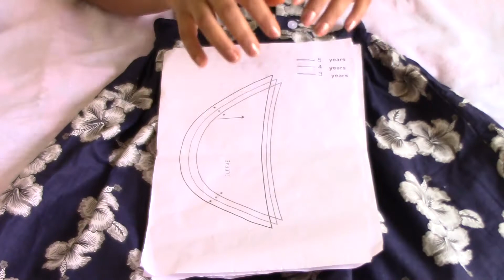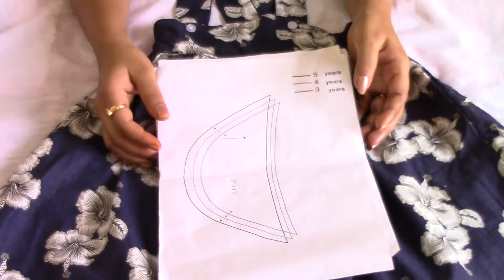DIY Strap dress with Free pattern/step by step/in telugu/size: 1year -10 years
hi this video is about how to stitch strap dress with free pattern.
pattern size 1year to 10 years.the material used is cotton.